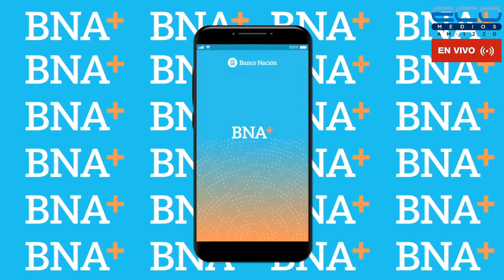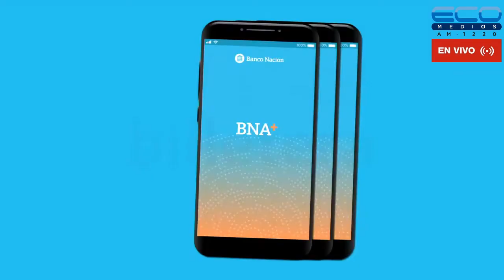ITALIANOS Y SUS NEGOCIOS con Arturo Curatola y el Dr Francisco Tosi 11-11-2021